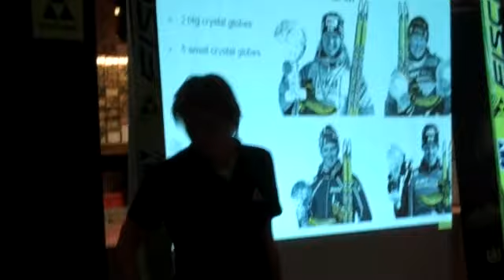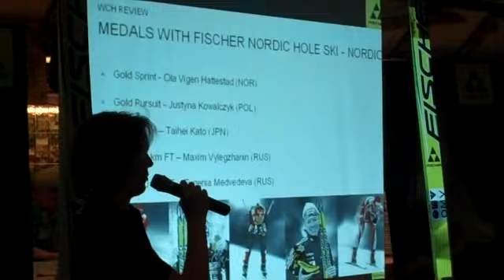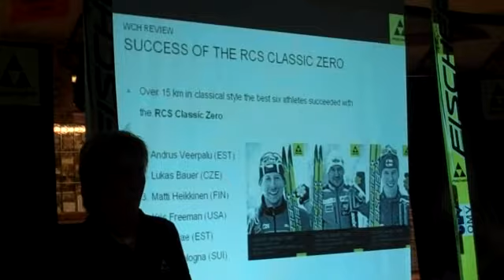Press Conference from Fischer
Recorded on Oktober 13, 2009 using a Flip Video camcorder.